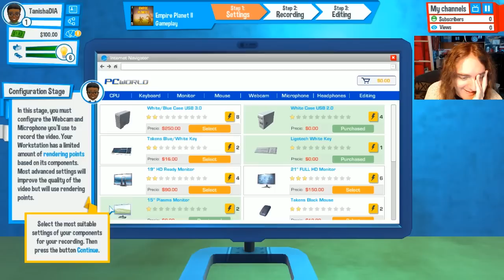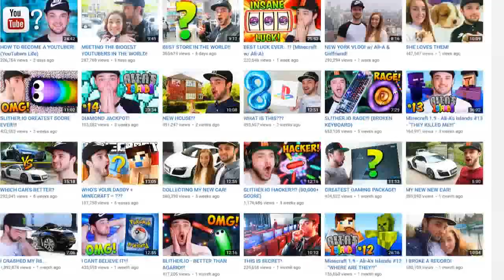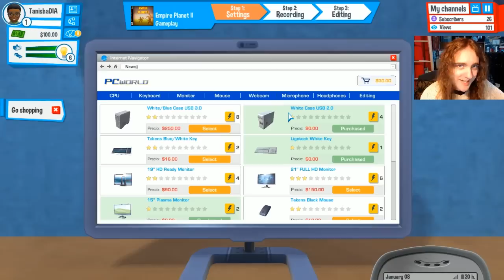YouTubers Life 01 - I'm Black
This game is a scarily accurate representation of what it's like to have a channel inexplicably do well for itself for no apparent reason. If anything it's way too easy - it's like if you play The Movies and every movie makes as much money as Avatar.

'Fad game, Scotty!' you yell. Yep! But it's also a pretty convenient vehicle for some of the thoughts I've been having lately, so give it a spin if you're into us AT ALL - there will be a quiz later.